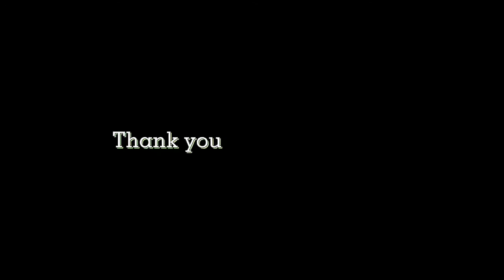Paano magluto ng binignit / Ginataang halo halo / Bilo bilo | Holy week special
First time kong mag-luto ng BINIGNIT BISAYA RECIPE or GINATAANG HALO HALO para sa mga batang kalye ♥️♥️♥️

What's up GUYZ, mga DZONG, ug mga mga DZAIs?

My name is Carrell Johannes Boniao Batican (My friends call me CARL) from Cebu City, Philippines!

*For better video quality, please watch this in HD!

LYKA: carrelljohannes

FAQs
Camera used: POCOPHONE F1 by Xiaomi (Front/Rear Camera) and DJI Osmo Pocket.
Video Editor used: Cap Cut